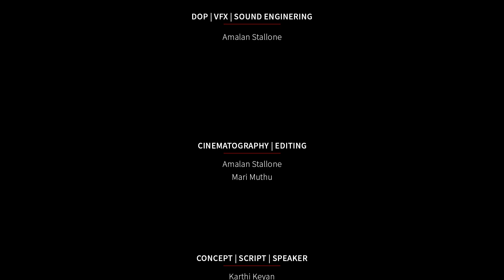மூளையின் தகவல்களை கணினியில் பதிவிறக்கலாம் - Elon Musk NeuraLink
Elon Musk NeuraLink எனும் புதிய ஆராய்ச்சியை செய்து வருகிறார். இதன் மூலம் மனித மூளையின் உள்ளே நுண்ணிய வயர்களை செலுத்தி மூளையின் நரம்புகளில் என்ன தகவல்கள் பயணிக்கின்றன என்பதை ஆய்வு செய்வது ,  புதிய தகவல்களை பதிவு செய்வதல் போன்ற  ஆய்வுகளை இந்த நிறுவனம் மேற்கொண்டு வருகிறது. இது பற்றிய விளக்க காணொளி - TechTamil Karthik